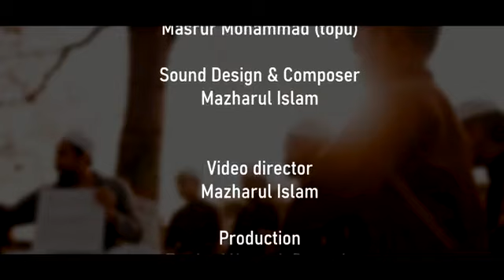Maula Ya Salli Wa Sallim || Muhammad Ibrahim || Mahmud Huzaifa || New Islamic Song | Nasheed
Speaker:Muhammad Ibrahim || Mahmud Huzaifa ||
Presents:JA ISLAMIC MEDIA

|| আমাদের নতুন নতুন ভিডিও পাওয়ার জন্য চ্যানেলটি সাবসক্রাইব করুন। ইসলাম প্রচারের সার্থে ভিডিওটি শেয়ার করুন এবং সবাইকে দেখার সুযোগ দেন। লাইক,শেয়ার ও কমেন্ট করে সাথে থাকুন ||